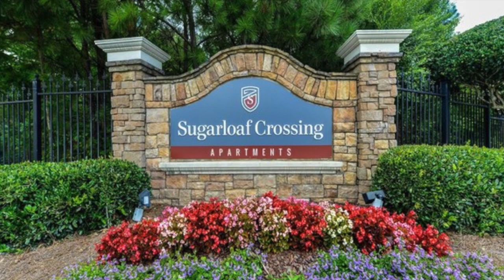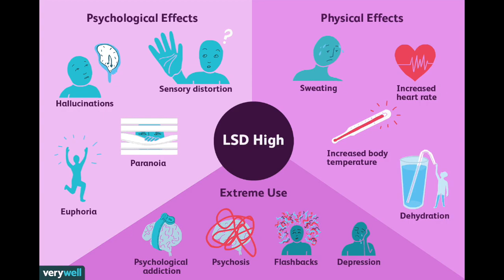DeCorrius Jones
This episode is about 22 year old DeCorrius Jones. He disappeared on October 15th, 2016 from Lawrenceville, Georgia. DeCorrius is 6 feet 3 inches tall and weighs around 250 pounds. The night of his disappearance he had an altercation with his girlfriend and his mom at his apartment complex. He ended up running off into the woods after his girlfriend called 911. DeCorrius was high on LSD at the time of his disappearance but has not been seen or heard from since.

🎙 Find our podcast on iTunes! New episodes are released every Sunday.

The images of DeCorrius Jones are not ours and we do not own them.
When leaving a comment please be respectful.